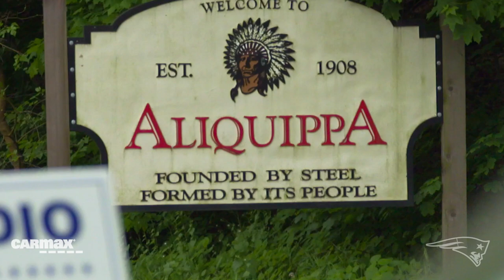Ty Law: From NFLer to Entrepreneur | New England Patriots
In this sit down conversation, presented by CarMax, Hall of Fame cornerback Ty Law describes how football prepared him for a life as an entrepreneur. Success beyond football, the way it should be.